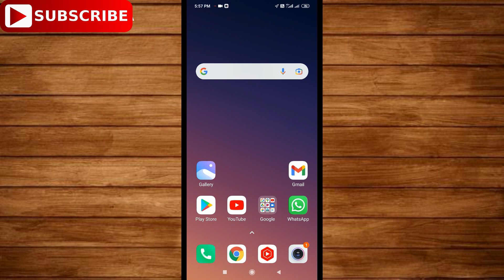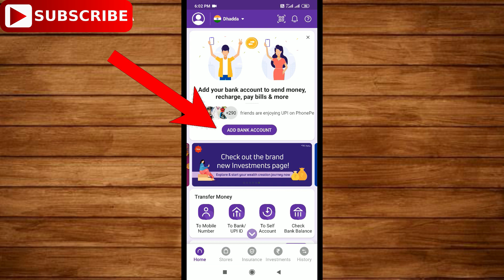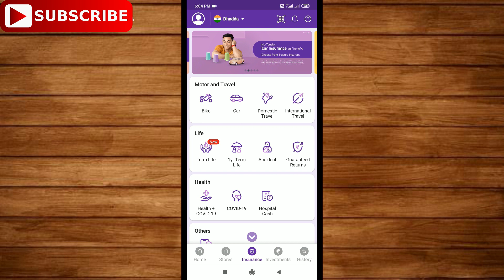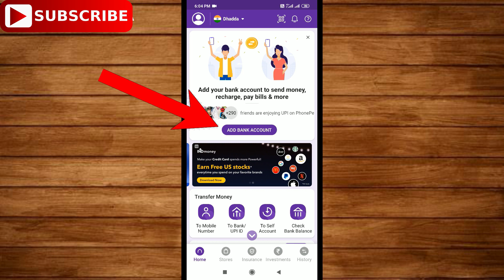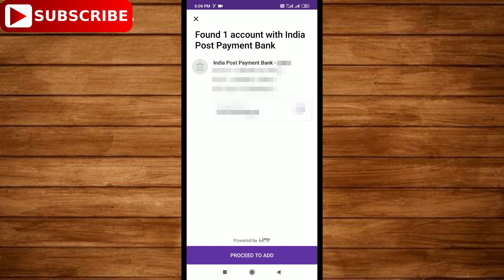IPPB se Phonepe account kaise banaye | IPPB se phonepe me paise kaise transfer kare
How to link ippb account with phonepe. IPPB se Phonepe account kaise banaye. IPPB se phonepe me paise kaise transfer kare. PhonePe ko IPPB se link kaise kare.
Gadgets I use
Gimbal For Mobile
Go Pro Hero 7
जानकारी बढ़ाने के लिए हमारी बाकी वीडियो देखें

Skill Gyan

Skill Gyan
Content Covers